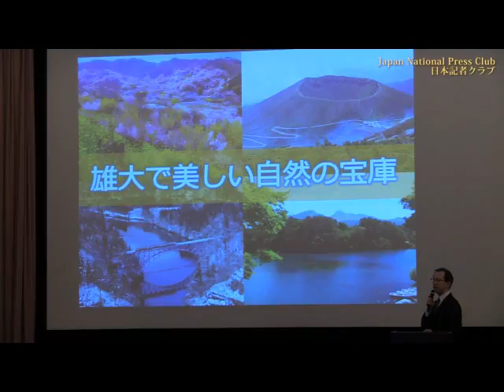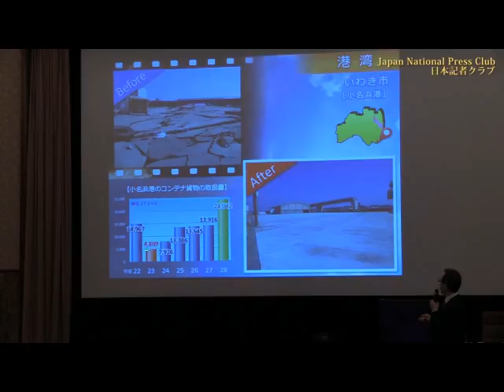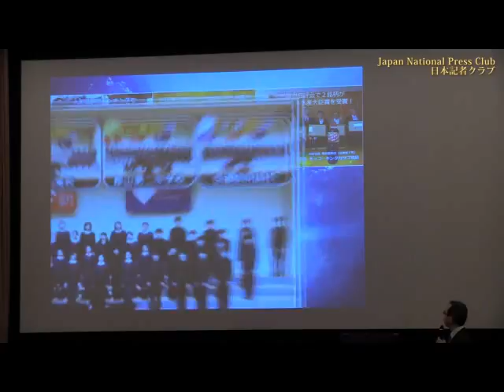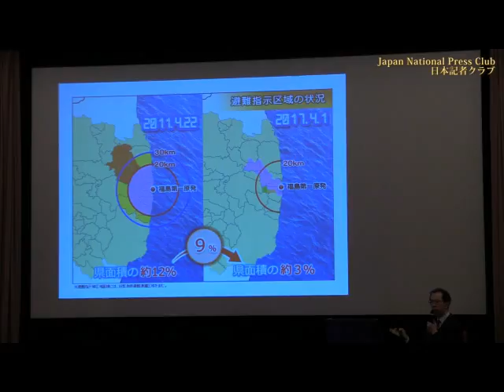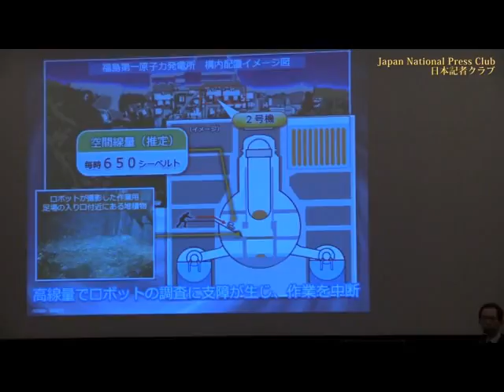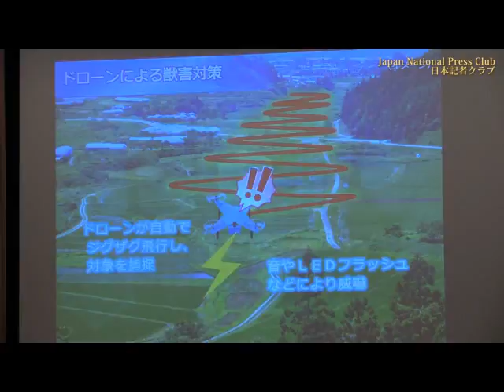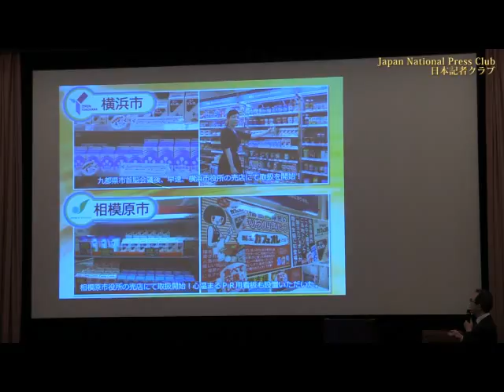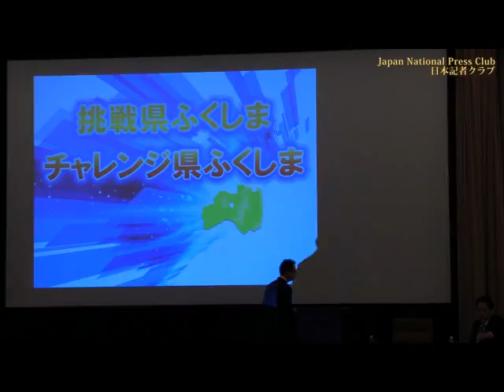内堀雅雄 福島県知事 2017.3.9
Masao Uchibori, Governor of Fukushima Prefecture
「震災から６年　福島の復興の現状と課題」と題して、復興へ向けた長い戦いと6年目の決意を語った。「風評被害など難題も山積しているが、県民とともに『挑戦県ふくしま』として前に進んでいく」。

司会　坪井ゆづる 日本記者クラブ企画委員（朝日新聞）

東日本大震災6年　「光と影」「長い戦い」「挑戦」

内堀雅雄知事は東日本大震災6年のキーワードを3つ挙げた。

①光と影②長い戦い③挑戦。

①の光は、たとえば避難指示区域の縮小だ。事故直後は県の面積の12％あったが、4月からは約3％になる。農産物から基準を超える線量は検出されない。温泉も日本酒も「日本一」の評価がたくさんある。中学生の合唱も全国トップだ。

影は、今なお8万人の避難者がいること。「避難指示の解除はゴールでなく、スタートライン」という現実。昨年、避難指示が解除された地域に戻った住民は1割ほど。今も農産物の価格は低く、修学旅行生は約5割しか戻っていない。

実情を語りながら、知事は現状の伝え方の難しさを口にした。

こんなに元気になりましたよと、「光」を語れば「もう大丈夫だね」と言われて風化が進む。まだまだ厳しいんですと、「影」に焦点を当てれば風評被害が積み重なる。そこで丁寧に「光と影」の両方を語ると、何が何だかよく分からない、という反応になってしまう。

じゃあ、どうすればいいのか。

知事の答えは「1回、来てみてください」だった。だから、県の観光パンフレットの表紙は「来て」の2文字だけが大書されている。

会場からは、質問が相次いだ。

避難指示が解除されても戻らない人々が「自主避難者」とされ、いずれ支援が打ち切られていいのか？　中間貯蔵施設はどうなるのか？　雇用創出策は大丈夫か？

聞きたかったのは、キーワードの「長い戦い」の具体的な中身、リアルな現場の話、県が果たすべき役割なのだという雰囲気が漂った。

知事は真摯に答えたが、どこまで理解が広がったのかは分からない。ようやく始まろうとしている原発被災地での「挑戦」の厳しさを改めて実感させられる会見だった。

朝日新聞社論説委員
坪井　ゆづる